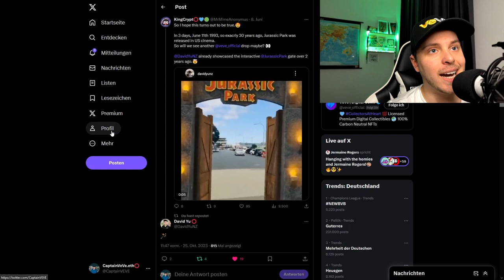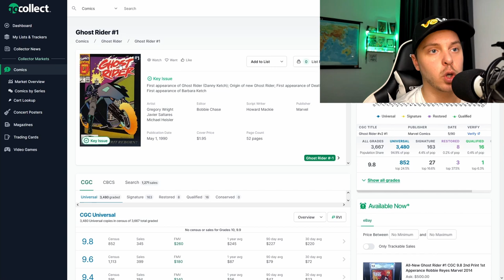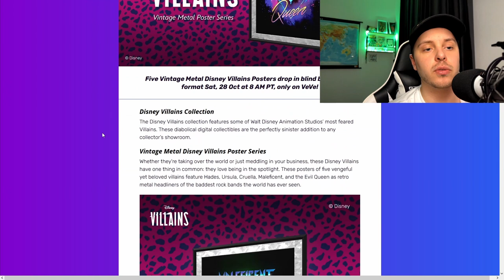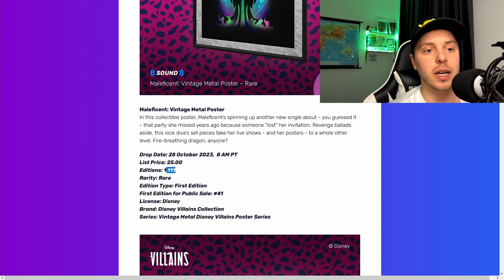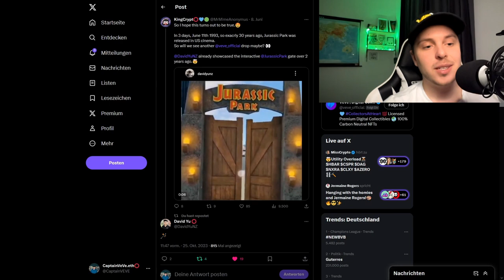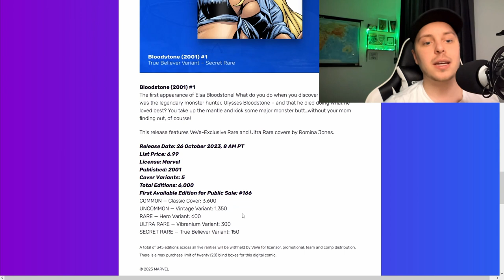Ghost Rider NFT Drop! | VeVe Halloween Drops:... | VeVe deutsch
↪️ Der Ghost Rider wird auf VeVe als NFT droppen und wir schauen uns alle anderen Halloween Drops an!